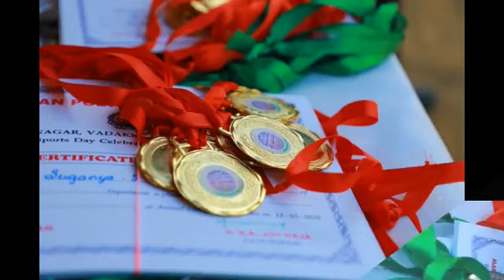The Indian Polytechnic College 13th sports day Celebrations 13/03/2020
The Indian Polytechnic College (TIPC) located at Raja Nagar , Vadakkangulam, Tirunelveli, Tamil Nadu. and it is one of the popular colleges in India.

The Indian Polytechnic College Courses Offered

1.Diploma in Civil Engineering (3 years (Full Time))
2.Diploma in Mechanical Engineering (3 years (Full Time))
3.Diploma in Electrical and Electronics Engineering (3 years (Full Time))
4.Diploma in Electronics and Communication Engineering (3 years (Full Time))
5.Diploma in Computer Engineering (3 years (Full Time))
6.Diploma in Petrochemical Engineering (3 years (Full Time))

Eligibility:
 The minimum qualification required for admission into a diploma course is passing of the Secondary School Leaving Certificate (SSLC)/tenth standard/equivalent examination, with at least 35 percent in science and maths subjects